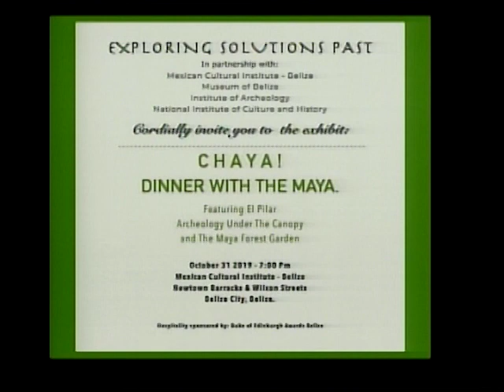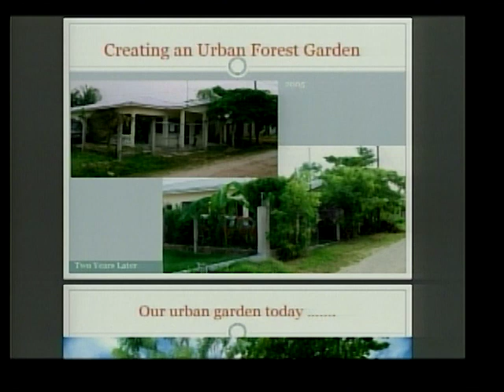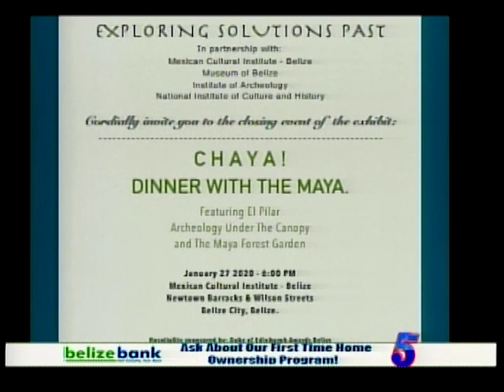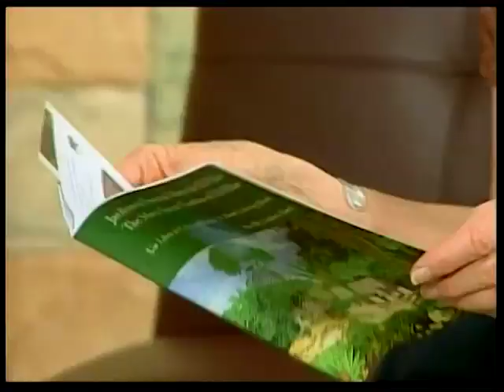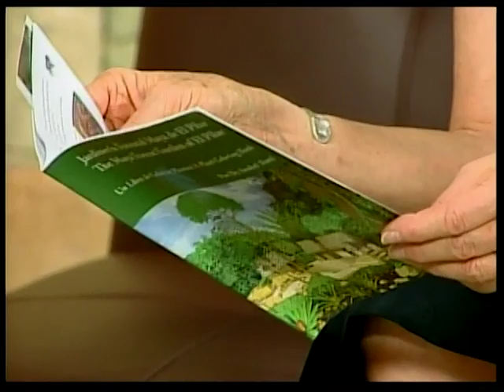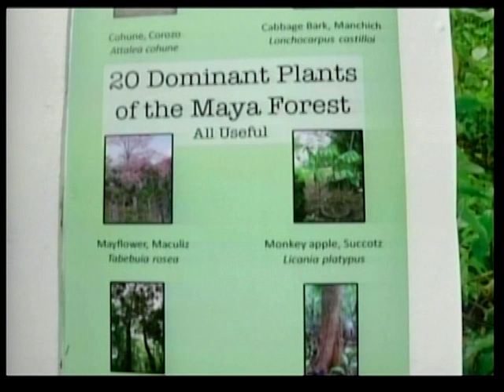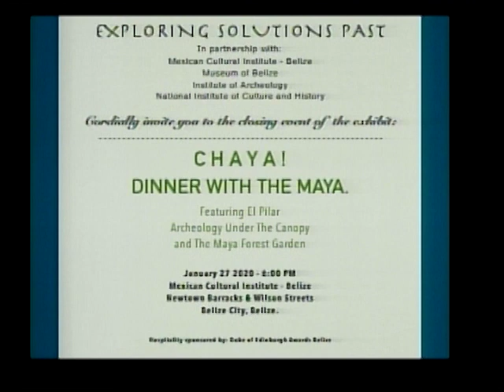The Mexican Embassy to Belize - Special exhibit Chaya!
The Mexican Embassy to Belize is closing the special exhibit Chaya! Dinner with the Maya. Our guests talked with us about the importance of this plant to the Mayas. on our couch:
Dr. Anabel Ford - Curator
Cynthia Ellis Topsey – Belize Representative, Duke of Edinburgh's Award International